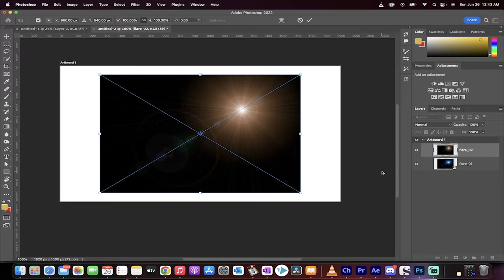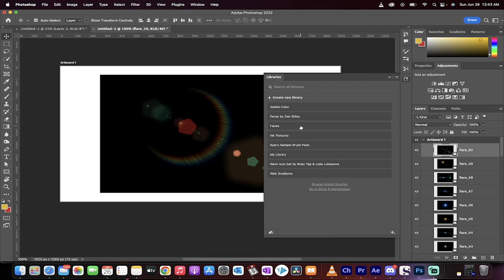Photoshop - How To Create Libraries and Add Multiple Items Quickly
In this quick tutorial I show you how to create reusable libraries in Photoshop and how to add multiple items quickly to the library.